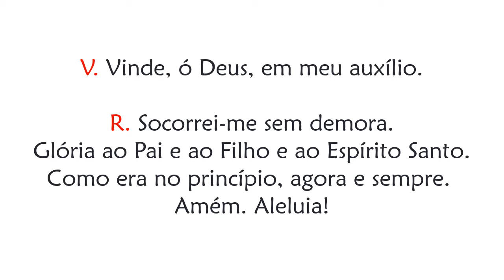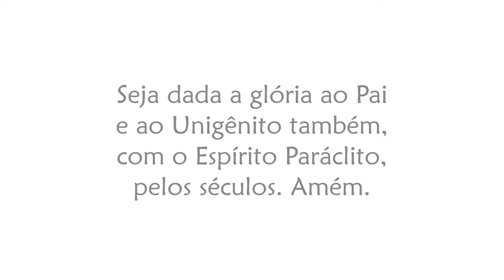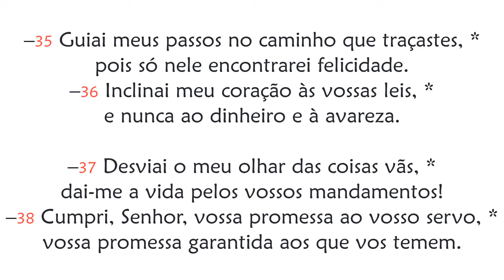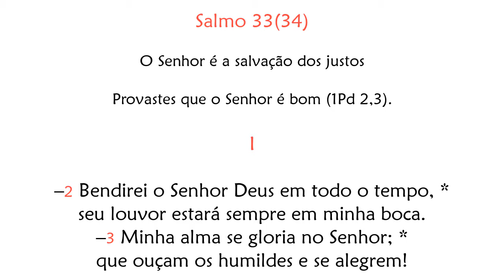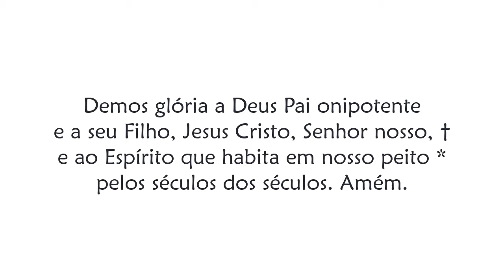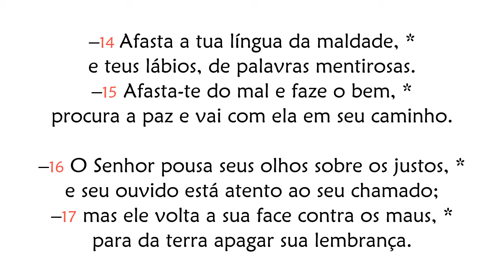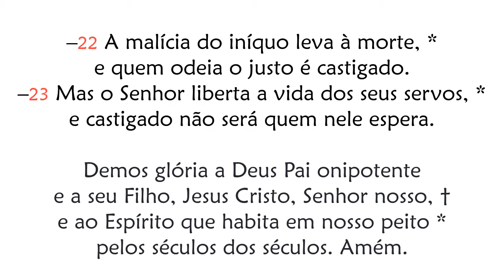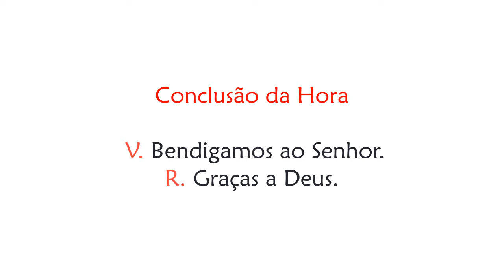Hora Sexta de Sábado da 5ª Semana do Tempo Comum